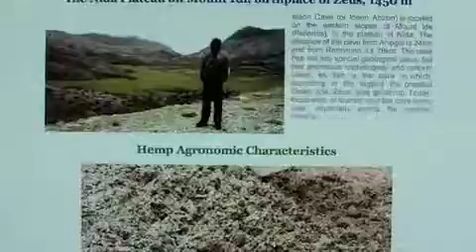Nikos Perakis - Sirens on the Rocks / Νίκος Περάκης - Σειρήνες στη Στεριά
Nikos Perakis - Sirens on the Rocks
Trailer

Νίκος Περάκης - Σειρήνες στη Στεριά
Τρέιλερ